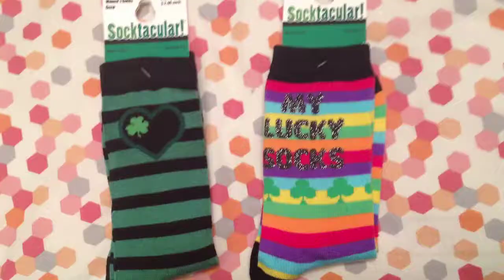Oops I cried...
Happy St. Patricks Day friends!  I spend the day working, learning, struggling, and crying.

But keep in mind: "God put a million, million doors in the world for His love to walk through" - With Every Act of Love by Jason Gray